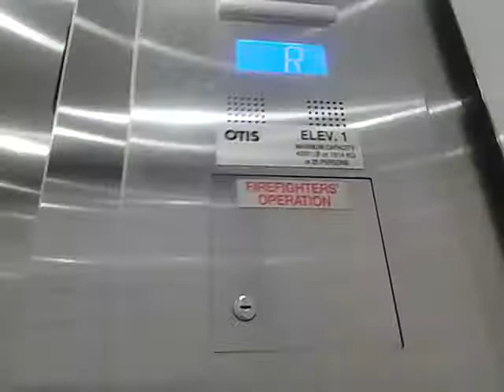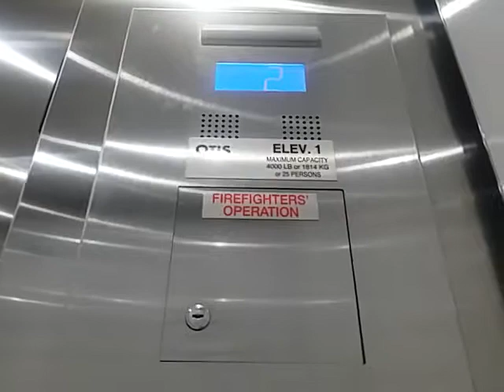OTIS Series M2 Elevator at an Undisclosed Location